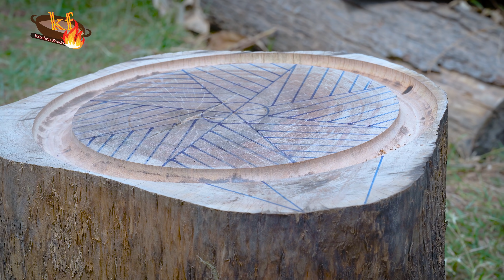Amazing Ancient Wooden Mortar Making ICE CREAM FRUIT Recipe - Technique Skill Ancient Wood Mortar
Hello all friends! Today we have to buy a lot of fruits from the market in my village to make ice cream. We made an ancient mortar from wooden to grind all kinds of fruits to make yummy ice cream from fruit.